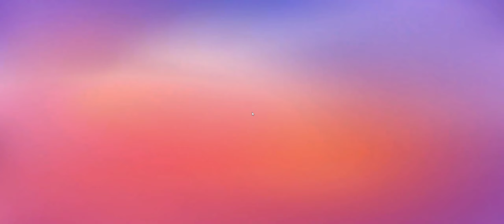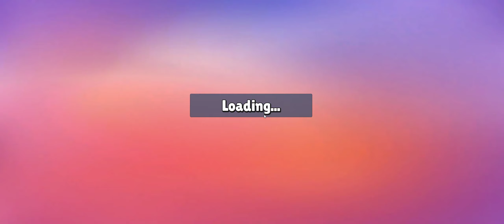Stumble Guys - Duel Event - 1vs1 - 30 min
Me playing random players 1vs1. Enjoy!  Part 3
Over 30 min 1vs1